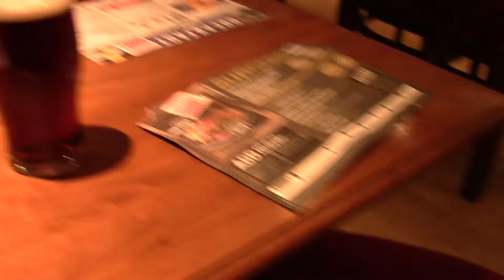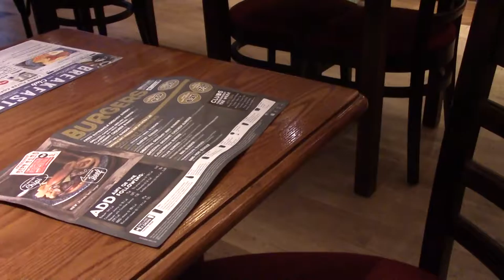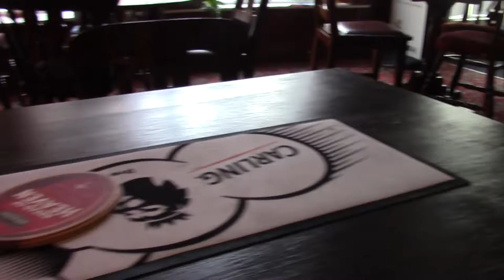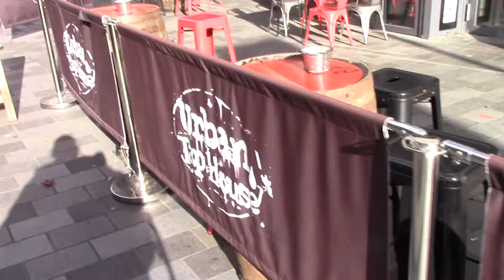Practise Full English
There's a beano ahead and I'm in full practise mode. Newport with a Bonfire Night Christmas Tree. Full English and a Swedish Lager. No chips and an early finish due to the Rugby.